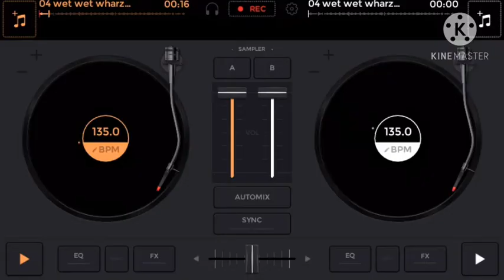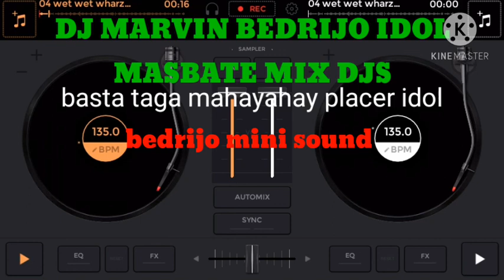rueda remix dj Marvin bedrijo 2020